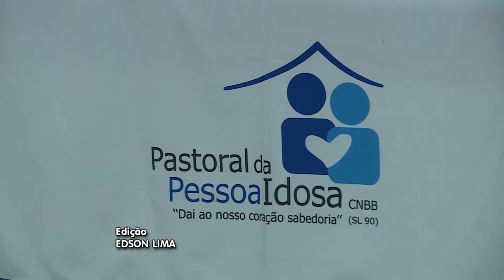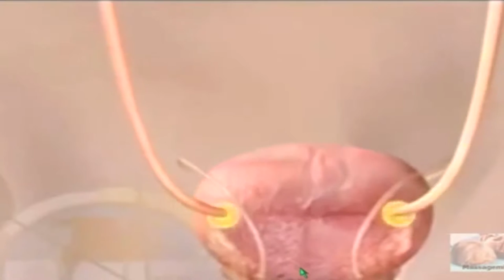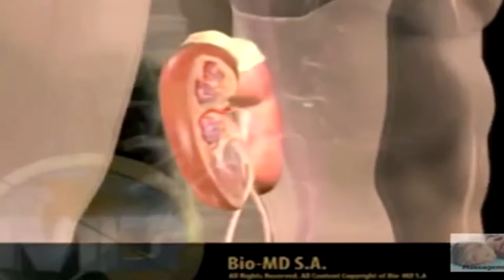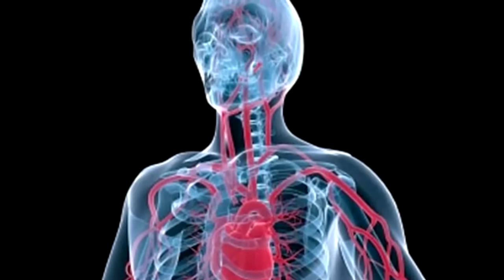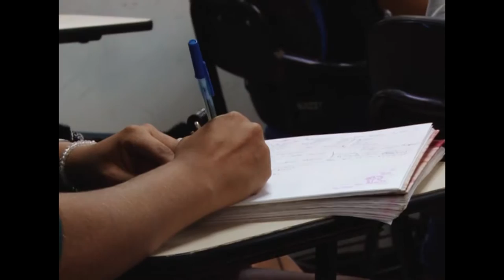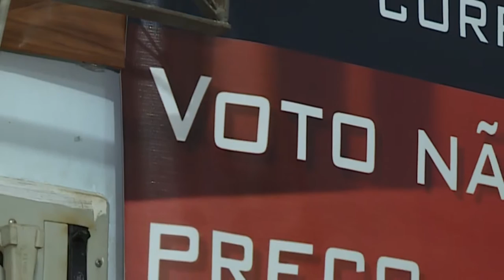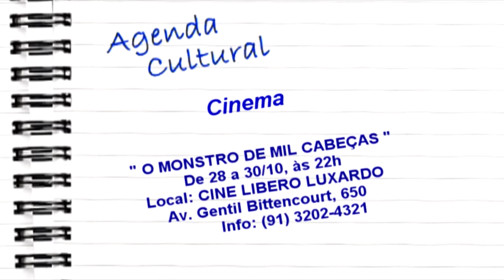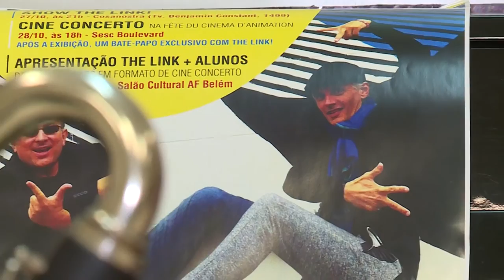Nazaré Notícias - 28/10/2016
Veja nesta edição:

- Os acidentes com idosos que cresceu;

- Pastoral da pessoa idosa tem encontro em Belém;

- Os cuidados com os rins para melhor qualidade de vida;

- Cerca de 4.200 mulheres devem ser imunizadas contra sífilis;

- Os cuidados com brincadeiras de asfixias entre jovens;

- CNBB recebe denuncias sobre campanha eleitoral irregular e corrupção;

- E no nosso bate papo de hoje a banda The Link.